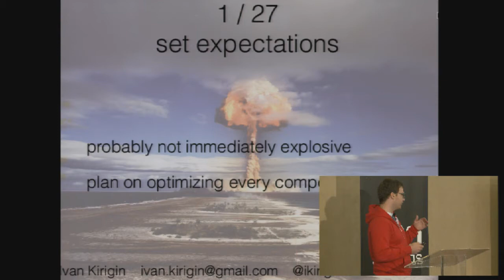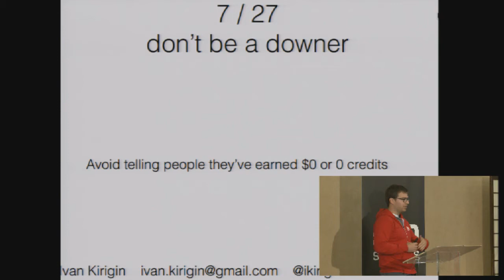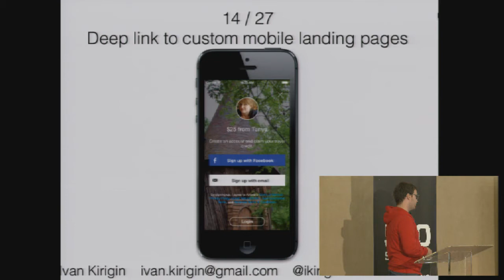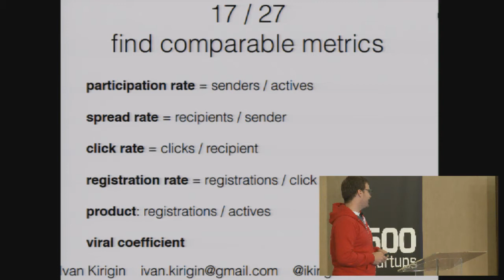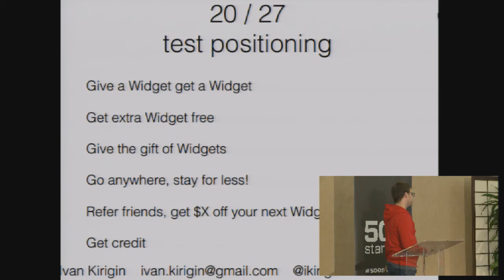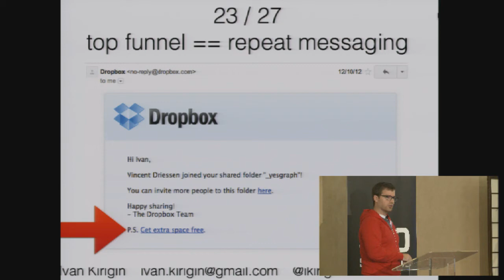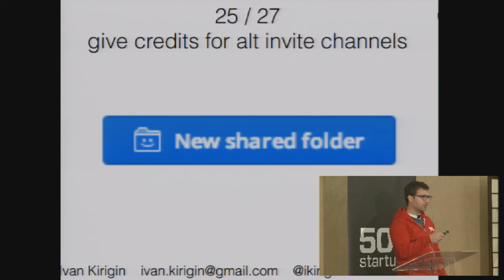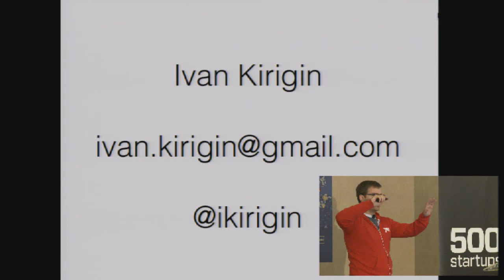[500DISTRO] Sharing Lab Notes: 27 Referral Program Hack-tics in 20 Minutes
Ivan Kirigin, CEO, Yesgraph